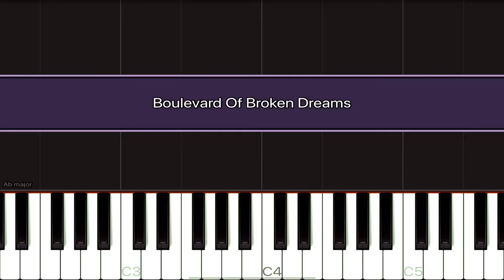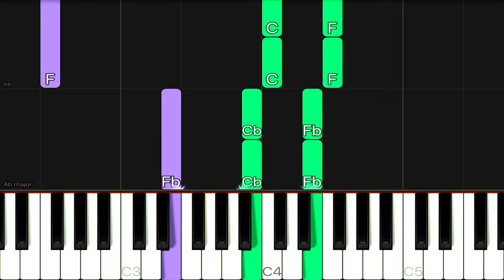Green Day - Boulevard Of Broken Dreams | EASY Piano Tutorial